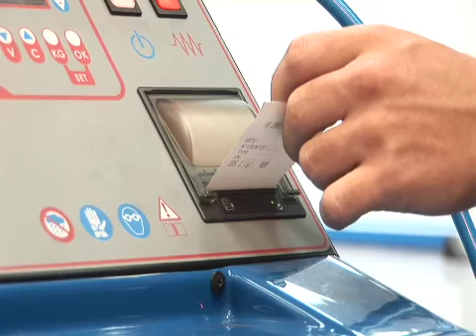Basingstoke MOT & Servicing Centre in Reading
BMSC is a new vehicle garage based in the Chineham Business Park. We cater to all your vehicle needs; Private and Commercial all under one roof! Whether it be your annual MOT servicing or general vehicle repairs such as tyres, exhausts or your air con re-gased we can fix it quickly and affordably!